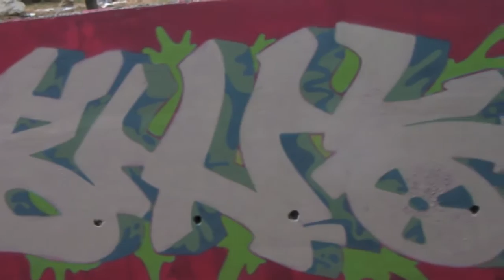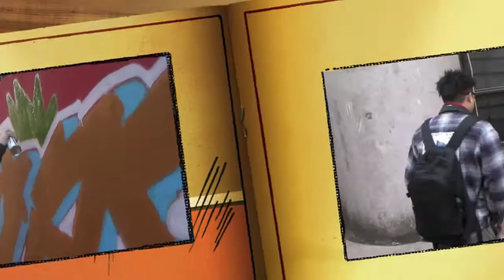기린 - 그대여 이제 feat.리듬파워 Music Video Making Film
기린 feat. 리듬파워의 "그대여 이제" 뮤직비디오 촬영현장의 뒷 이야기
공개 할 타이밍을 놓쳐서 찍은지 1년이 넘은 오늘 !!!
리듬파워의 보이비의 생일 9월 4일을 맞아 공개!!!
축하해용 보이빙